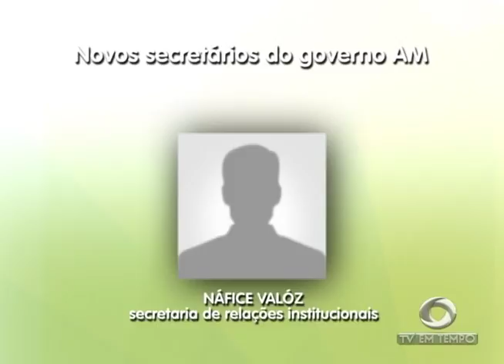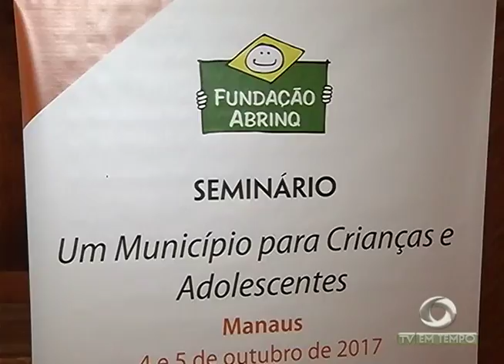Boletim Em Tempo (05.10.2017) Manhã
BOLETIM EM TEMPO (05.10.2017) MANHÃ - Canal de vídeos do PORTAL E TV EM TEMPO - SBT Manaus